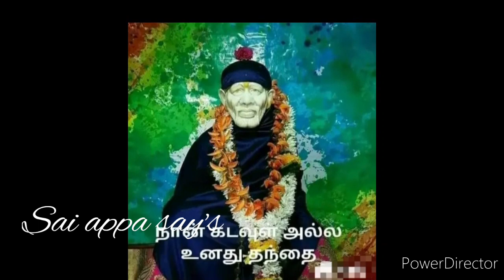உனக்காகவே கண்டிப்பாக கேள் மகளே/Shiridi saibaba advice in tamil/sai motivation🙏🏻🙏🏻🙏🏻